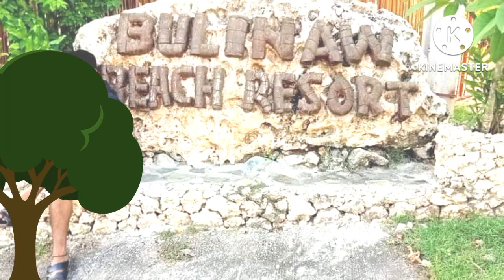Relaxing and Beautiful spot at Manjuyod Negros Oriental